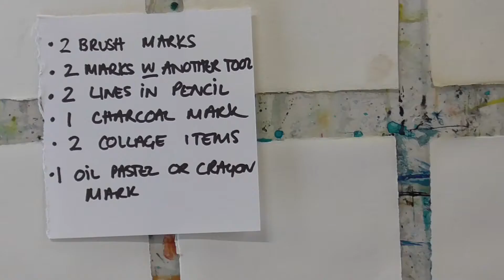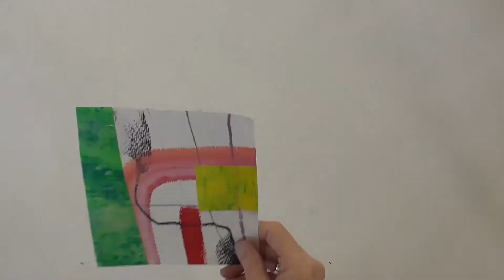Mini Mixed Media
Day 4 of Louise Fletcher's 'Find Your Joy' taster course. Mixed media exercise, working with limitations: 2 x brushstrokes, 2 x marks with another tool, 1 mark with charcoal, 2 pencil lines, two collage elements and 1 mark with crayon or oil pastel. I just used small squares of a mixture of old papers for this and then had a play around with the resulting pieces - puzzle style! I could do this for hours!

Don't forget you can check out my Let's Talk Art Blog and subscribe to have my monthly Studio News delivered direct to your inbox, with insights, tips & tricks, studio happenings and links to new videos all via my website at